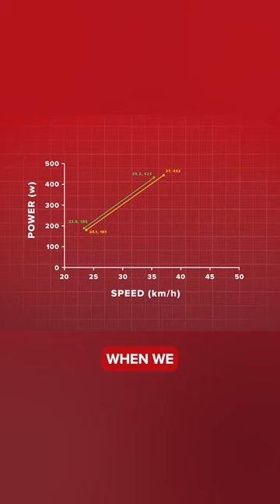How much slower is a gravel bike REALLY on the flats? 🧐🔍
Conor put his gravel bike and his road bike head to head to test out whether a gravel bike is actually that much slower than a road bike – here are his results for the flat test! 🧑‍🔬

📺🔍 Is A Gravel Bike Actually That Much Slower Than A Road Bike?